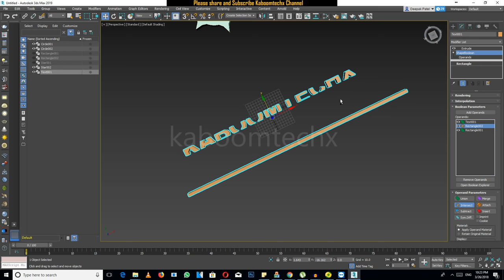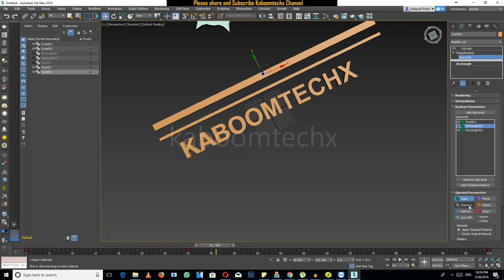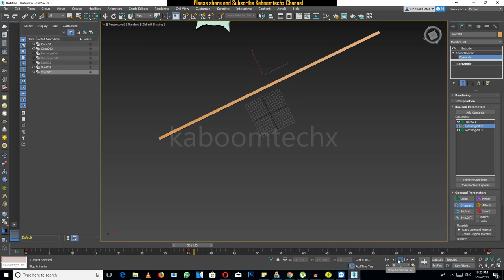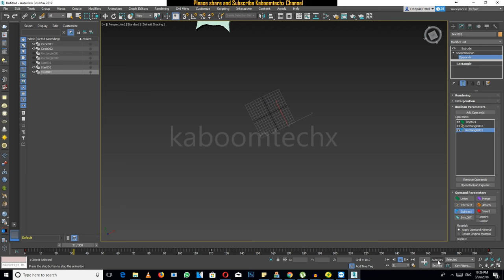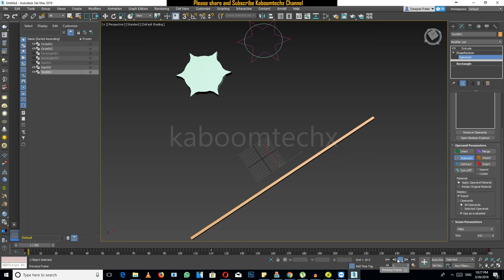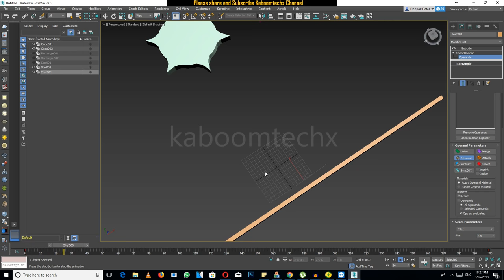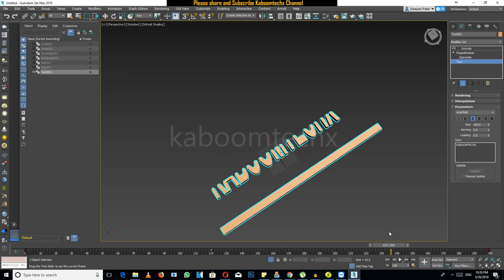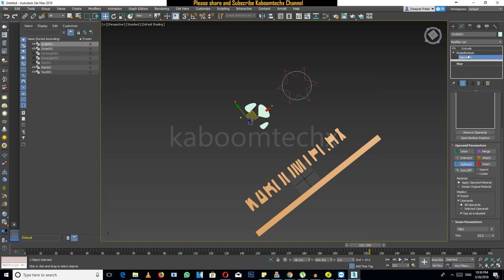Shapeboolean In 3dsmax 2019 Part 2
NAMASTE DOSTO, IS  VIDEO ME APKE LIYE LAYA HU Shapeboolean In 3dsmax 2019

2 GRAPHIC CARD WITH SLI: 2 x GTX 660